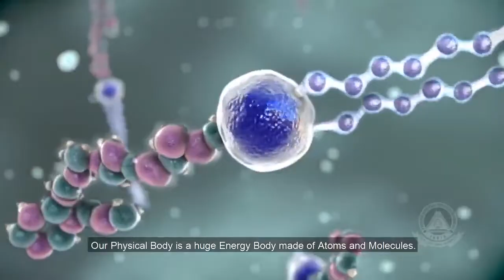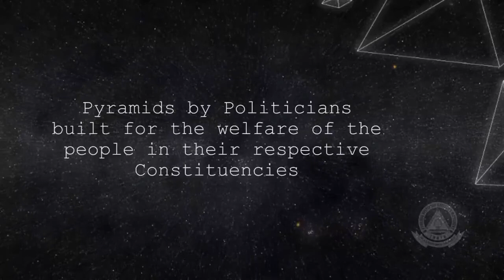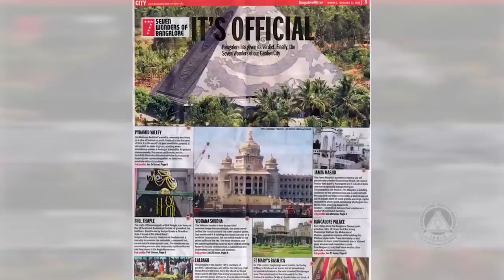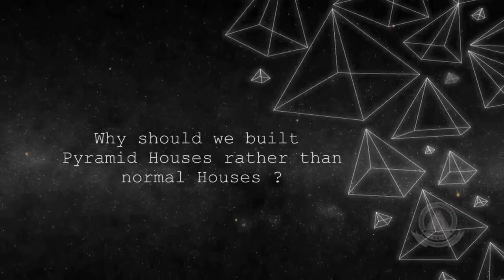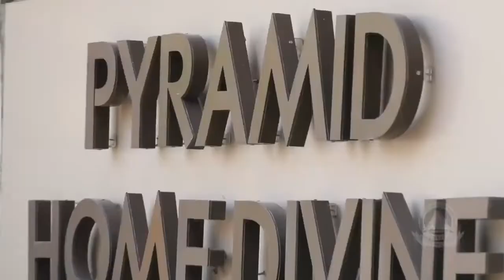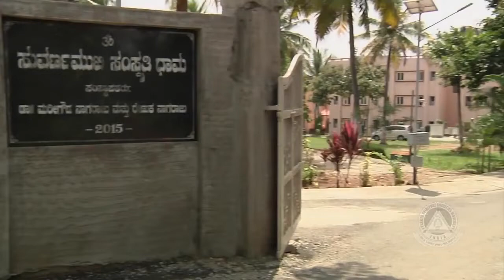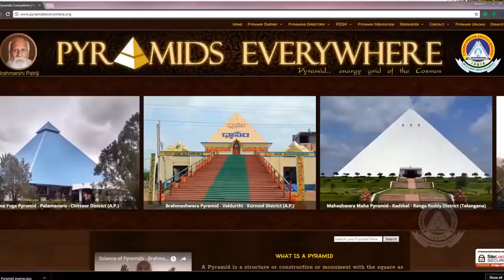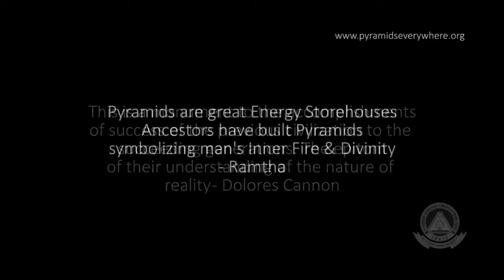Benefits Of Pyramid Meditation | पिरामिड ध्यान के लाभ | PMC Gujarat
Pyramid Meditation Channel Gujarat (PMCGujarat) is an unique new-age Spiritual channel, that envisions and endeavours to showcase the Universal Spiritual Truth and Reality to the whole of mankind through transformative, positive media.

to know about our organisation.